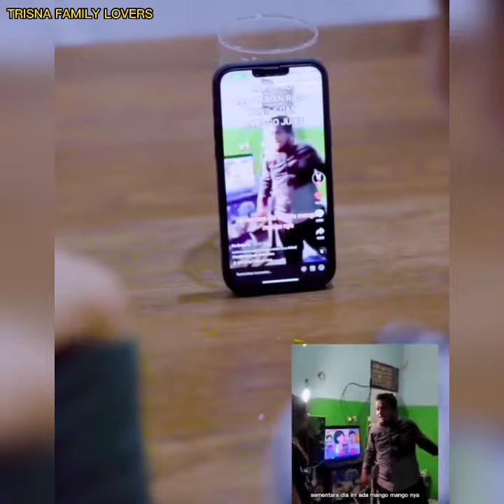Gemes Nyaa Lihat Nabila Maharani Rangkul Tri Suaka‼️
Baper niann Trisna Berdua nyanyi Bareng Tambah mesra nihh.